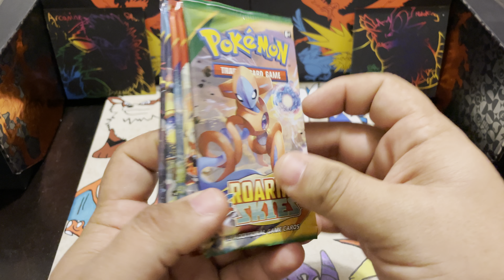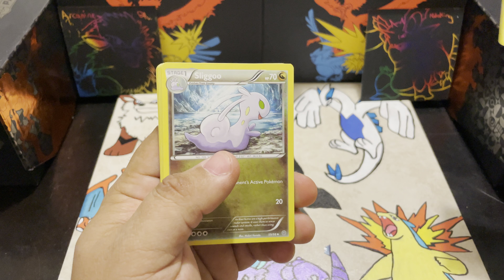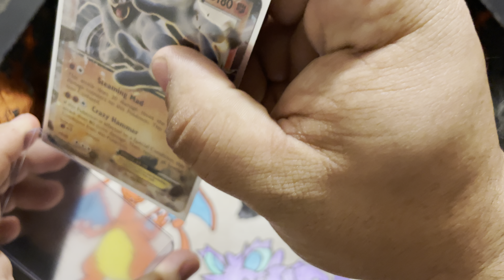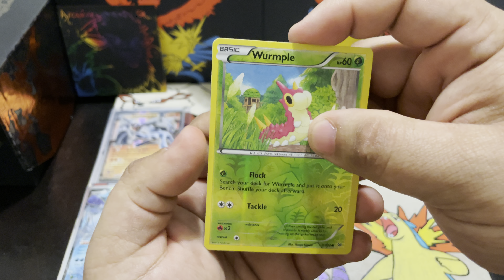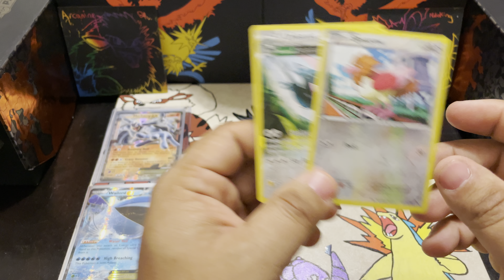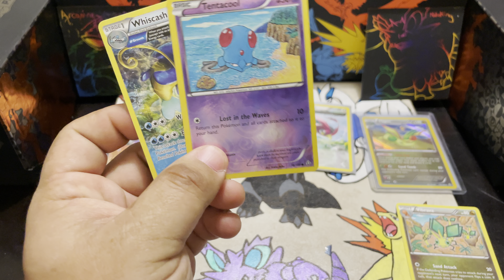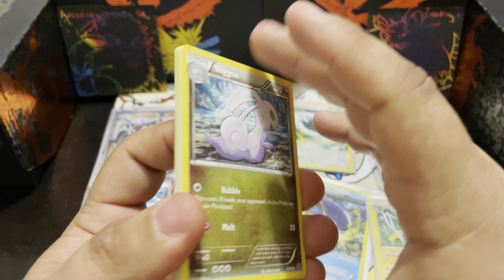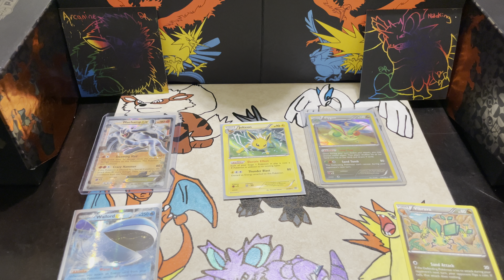Salty with Anthony Pack Opening (Not Hate)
Friend and I got some packs together, let me open his once again for a video...A mix of Ancient Origins, Primal Clash and Roaring Skies. Pulls were pretty good, for him again. He let me pick my packs first and he still got better stuff. All good though, I got an awesome Machamp, he got a couple good ones too.